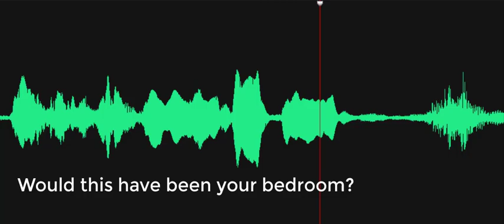Would this have been your bedroom?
Spirit box response to the Investigator's question, "Would this have been your bedroom?" A male voice responds, "Mine." Recorded on November 22, 2022, at the Delaware Agricultural Museum, Dover, Delaware.